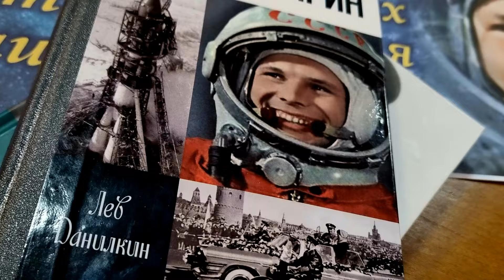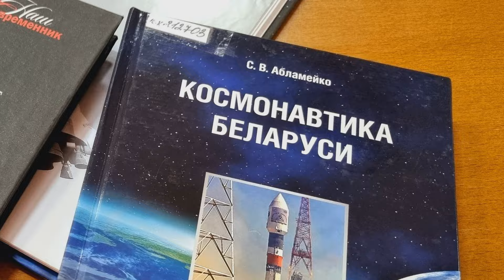К 90-летию со дня рождения Ю. А. Гагарина (09.03.1934-27.03.1968)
9 марта 2024 года исполняется 90 лет со дня рождения Юрия Алексеевича Гагарина. О том, каким был Юрий Гагарин, и почему именно он стал первым космонавтом планеты, рассказывают издания, представленные на выставке “Первый космонавт Земли” в общем читальном зале. Вниманию посетителей библиотеки предложены книги и статьи из журналов о детстве и юности Гагарина, о непростом выборе жизненного пути, сделавшем его, в итоге, первым космонавтом планеты и о том, что было после звездного полета: Данилкин Л. А. “Юрий Гагарин” (серия “Жизнь замечательных людей”), Хайрюзов В. Н. “Юрий Гагарин. Колумб Вселенной”, Гулевская Л. “1961. Космос наш” и др. Также на выставке представлены научно-популярные книги, посвященные космонавтике Беларуси.
Выставка действует до 18 марта.